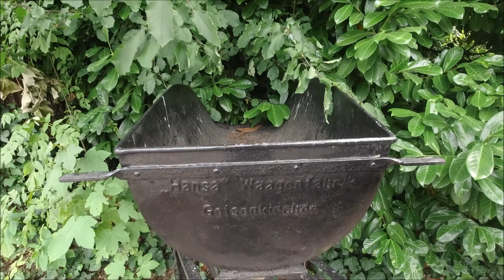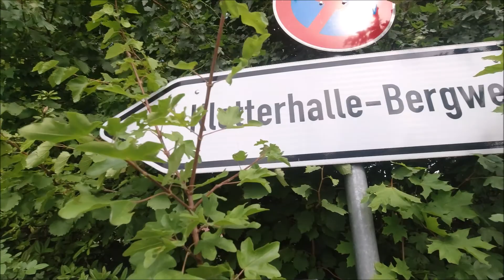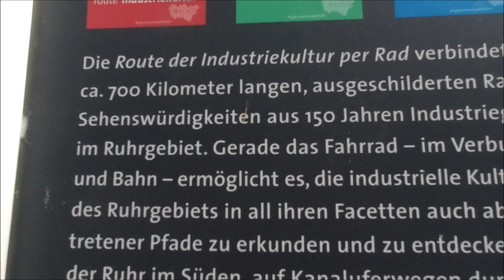Eine E-Bike Revier Route: Schwarzes Gold - Den Weg der Kohle erfahren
Liebe Outdoor-Enthusiasten,
am 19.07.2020 waren wir wieder mit unseren Bikes unterwegs.

Der lange Weg der Kohle.
Erst musste sie aus den Tiefen der Zechengrube Zollern abgebaut,   dann zur Kokerei Hansa verfrachtet und dort zu Koks weiterverarbeitet werden, bevor sie letztendlich zur Herstellung von Stahl verfeuert wurde. Diesen Weg der Kohle sind wir mit unseren E-Bikes abgefahren
Viel Spaß beim anschauen und nachradeln.
Eure Petra&Herbert